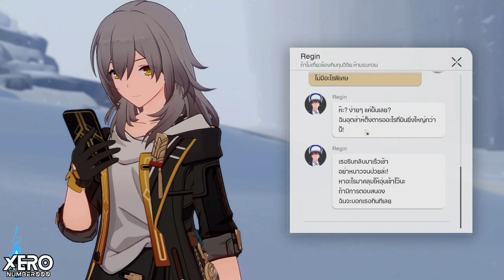【📜Full Game】กิจกรรม: Trotter ลึกลับอยู่ที่ไหน?_EP3🚂Patch1.2 IHonkai Star Rail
เสียงแหบหน่อยนะเออ
0:00 intro มา!!
0:28 เริ่มเควส
1:52 ตามหา Trotter
3:28 คุยกับ Regin

1.จงรับชมด้วยความสุภาพเรียบร้อย
2.ไม่พูดถึง  บุคคล/หัวข้อที่ไม่เกี่ยวกับหัวข้อการสนทนา
3.จงสปอยน์เนื้อหาเฉพาะเมื่อได้รับการร้องขอ
4.จงเป็นมิตรสหายที่ดีต่อกัน ไม่แสดงความเห็นเชิงลบ
5.จงรับชมอย่างสนุก และเป็นพลังบวกต่อไป